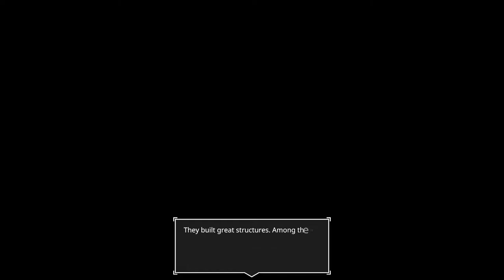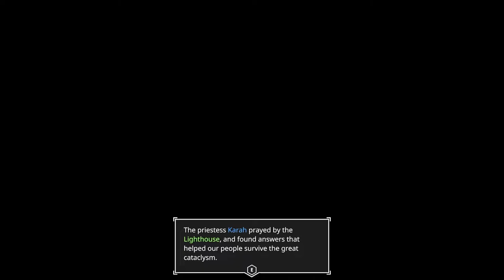I'M A BIRD? | AER Memories Of Old Pt1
Hey Guys! Welcome to AER - Memories of Old, an indie game that takes you on a flight to remember! We explore a land full of floating islands in this game we play as Auk a shape-shifting girl with the power to transform into a bird!

📸 Socials 📸
AER memories of old walkthrough, AER memories of old let's play, transforming, shapeshifter, bird transformation